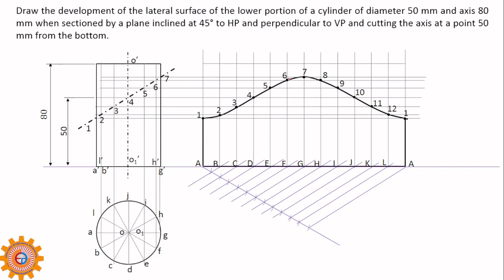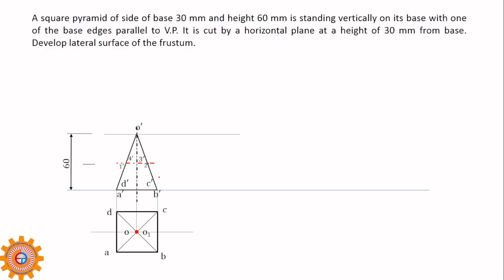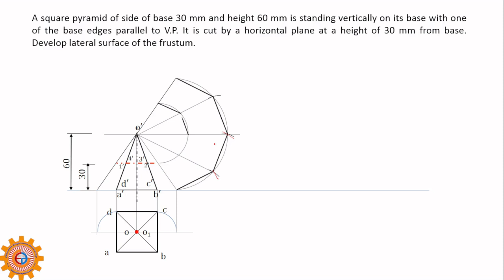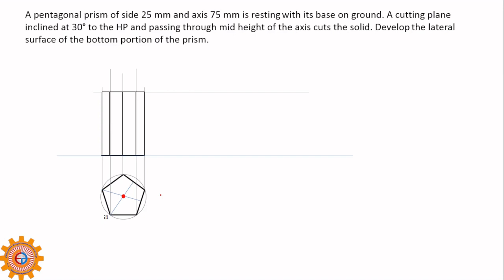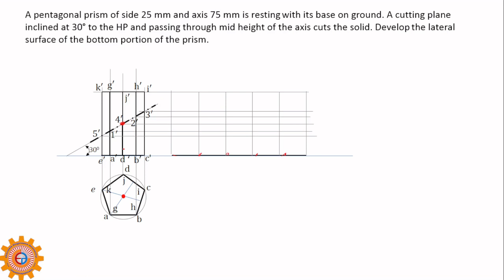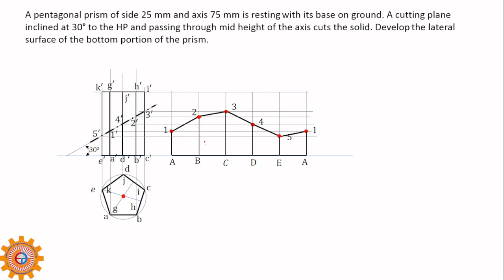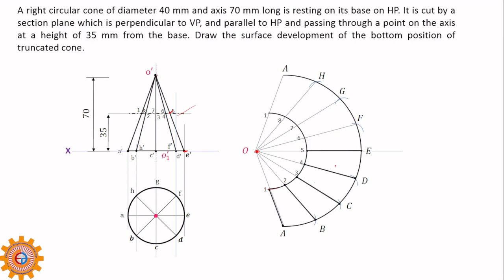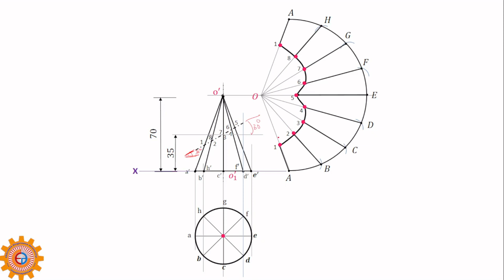DEVELOPMENT OF SURACES |PART2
TRUNCATED  PRISM | PYRAMID | CONE | CYLINDER
IN TELUGU